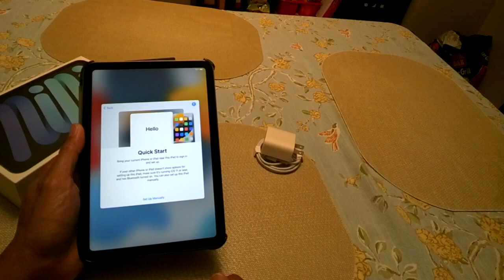iPad mini 6 unboxing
Unboxing a new iPad mini 6 and snapping it into a case, recorded with Google Glass.